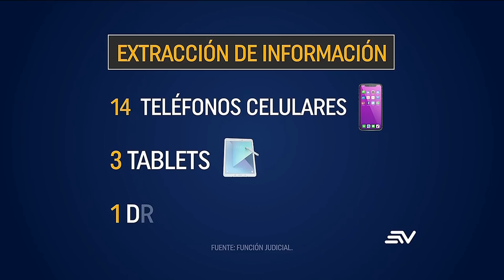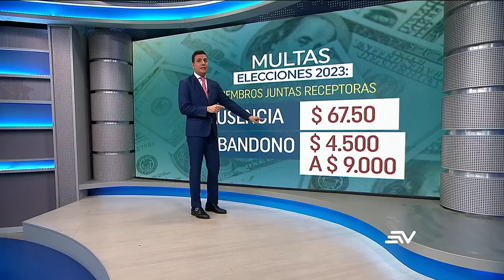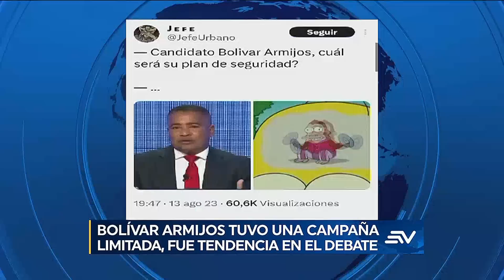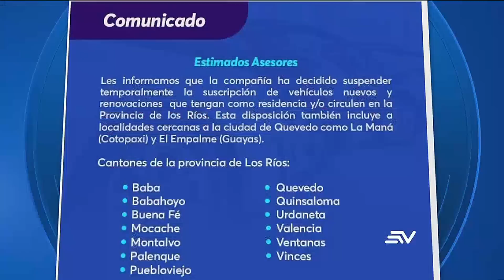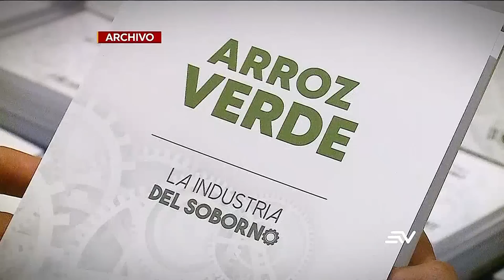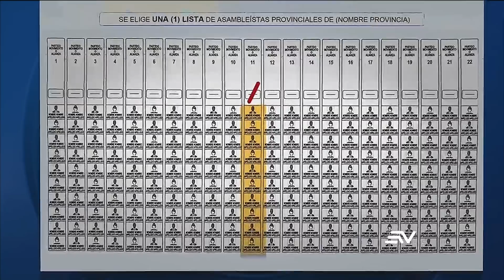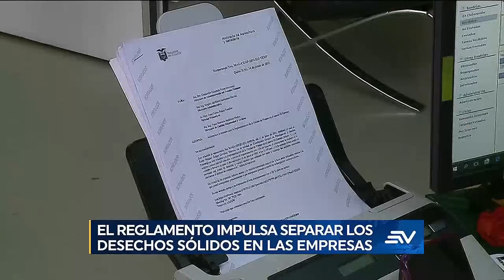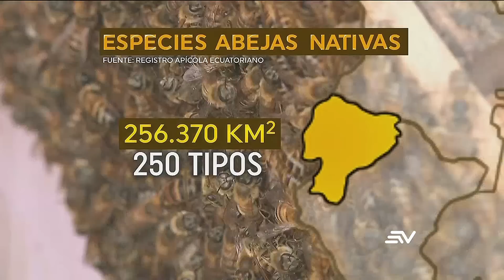Detenidos dos presuntos integrantes de Los Tiguerones | Televistazo | Ecuavisa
Dos presuntos integrantes de Los Tiguerones fueron detenidos por la Policía y uno de ellos fue trasladado a Esmeraldas. Para el día de las elecciones, la policía recomienda a los ciudadanos evitar ir con bolsos y paquetes a los lugares de votación, con el fin de descartar atentados. Televistazo analizó la efectividad de las campañas de los diferentes candidatos electorales. Mire aquí la emisión completa del noticiero de las 7:00 p.m. del 18 de agosto de 2023.

00:00 - Recap
00:54 - Información: Caso Villavicencio
02:30 - Acusados fueron sobreseidos
04:09 - Informes: Gastos de campaña
06:16 - Voto en casa y cedulación
08:50 - Recintos: Medidas de seguridad
10:14 - El papá de alias Comandante Willy fue capturado hoy por la policía
11:15 - Cumbre estratégica en EE.UU.
13:19 - Emergencia por incendios
14:37 - Miles de personas han evacuado tras los incendios forestales en Tenerife
15:44 - Elecciones 2023: Ley seca
17:36 - Propuestas sobre seguridad
22:58 - Perito responde a defensoría
24:53 - Acuerdo para interceptación
26:38 - Múltiple crimen en velorio
28:17 - Los ríos: Crimen múltiple
29:35 - Aseguradoras limitan coberturas
31:30 - Testimonio: Verónica Sarauz
34:55 - Atención paralizada en prefectura
36:14 - 4 personas detenidas por el asesinato de Agustín Intriago
36:54 - Asesino de fiscal sentenciado
39:22 - La campaña sigue en redes
41:16 - Papeleta: Presidencial
43:08 - Nuevo decreto - Ley firmado
44:51 - Norma: Tratamiento de basura
46:26 - Las abejas y su conservación